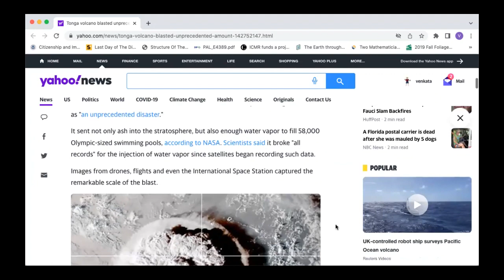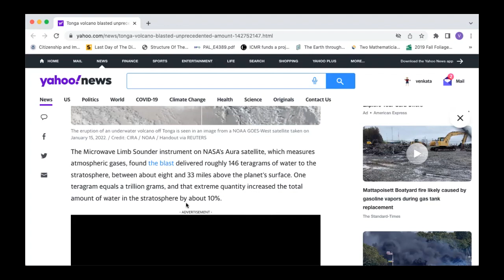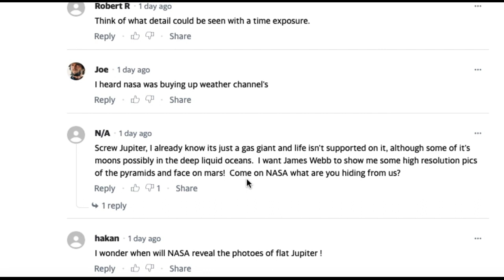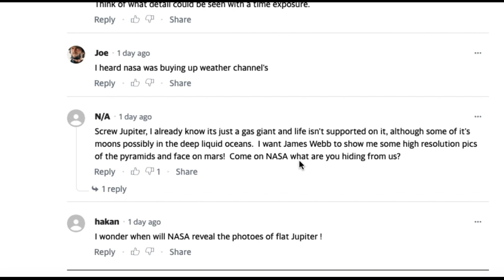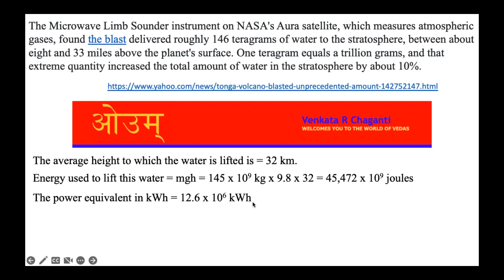మేఘాలు ఎందుకు దడాలున బద్దలయి (Cloudburst) పోతున్నాయి? ఈ సంవత్సరమే (2022) ఎందుకు ఎక్కువ?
Why are the Cloudburst occurring very frequently in 2022? We did not hear mush about Cloudburst in the past years. Then why now in 2022?